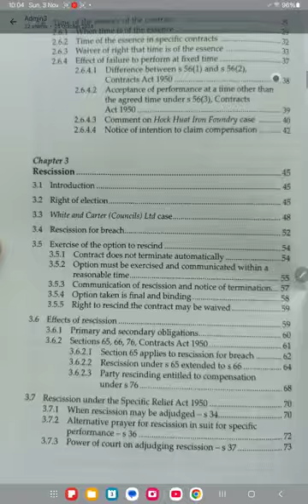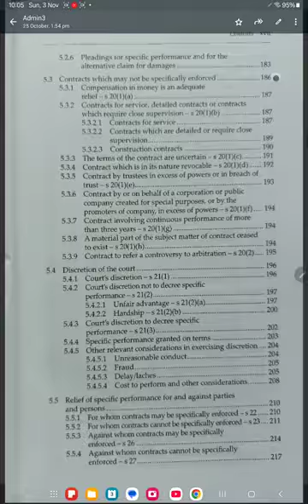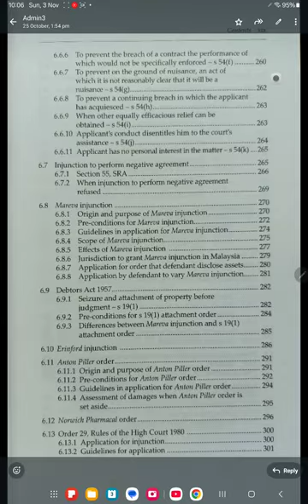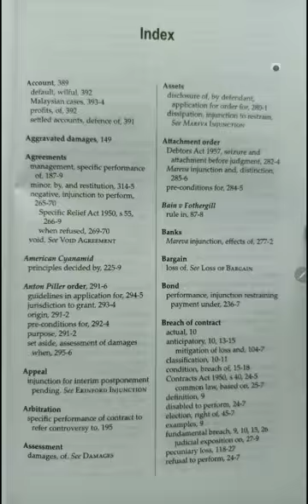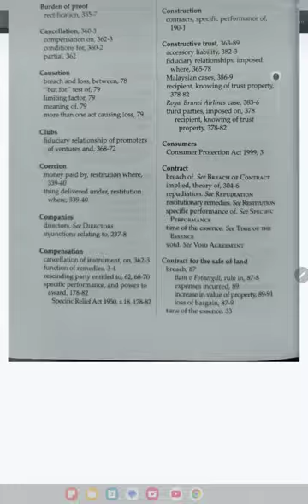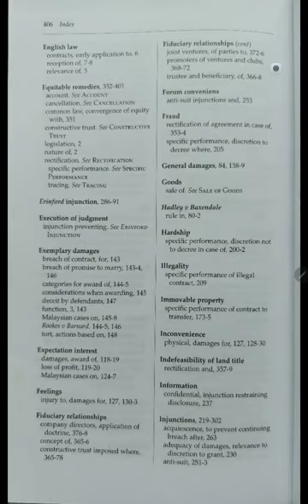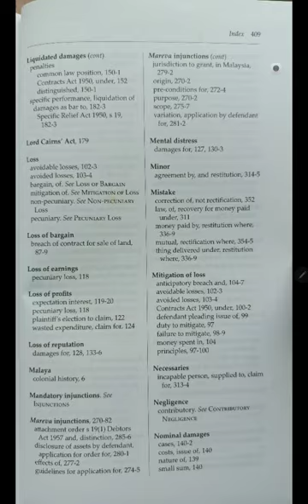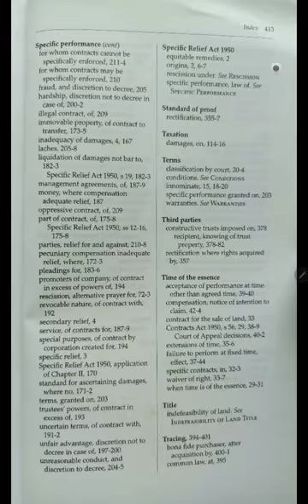CIVIL REMEDIES..UNIVERSITY MOBILE @ marcel jude